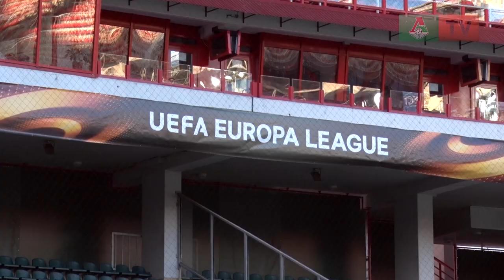Тренировка «Локо» перед матчем с «Ниццей» на «РЖД Арене»